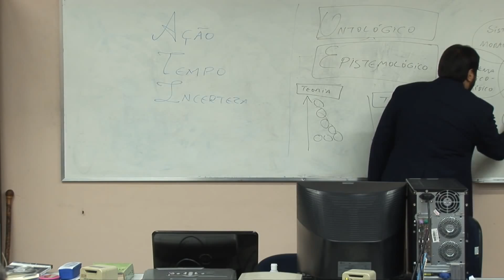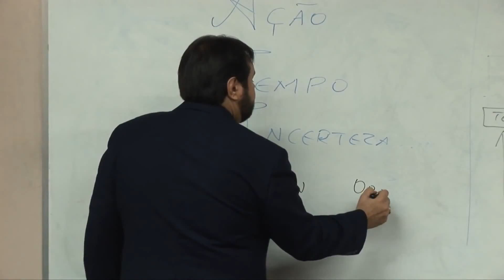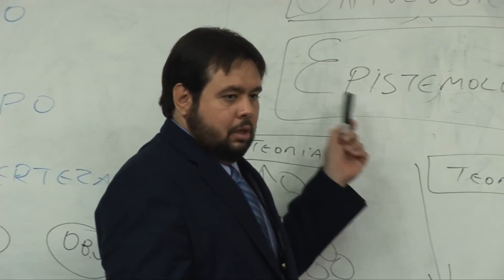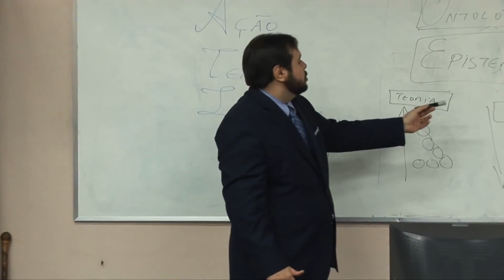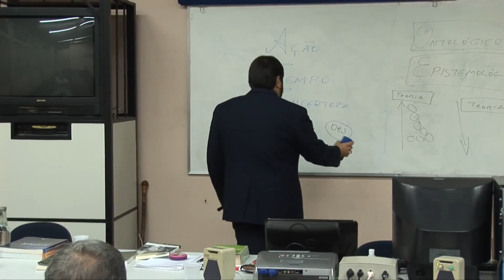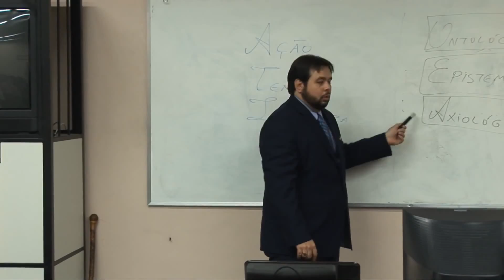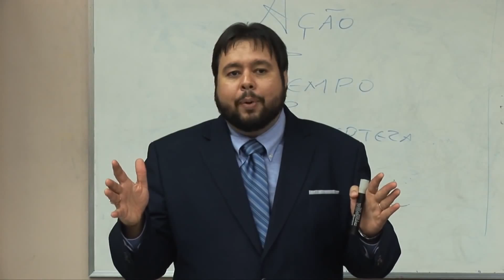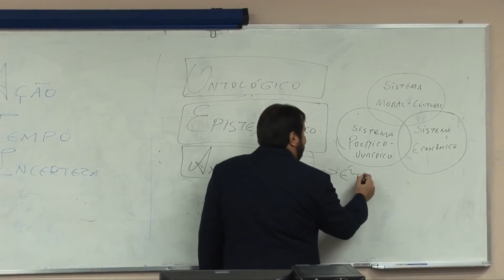Curso de EA A tríade básica da Escola Austríaca Alex Catharino Aula 2 Parte 4